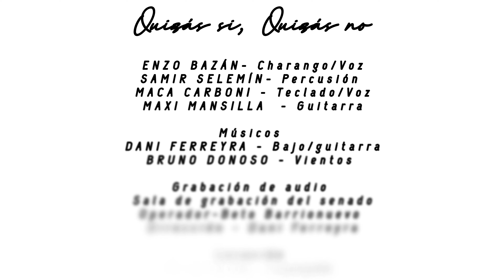WAYNÁ- QUIZÁS SÍ, QUIZÁS NO [Video Oficial]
Video oficial de Wayná Folk,  imagenes en Miraflores, Capayán; audio grabado en la Ciudad de San Fernando del Valle de Catamarca en los estudios  de grabación del senado en 2024.